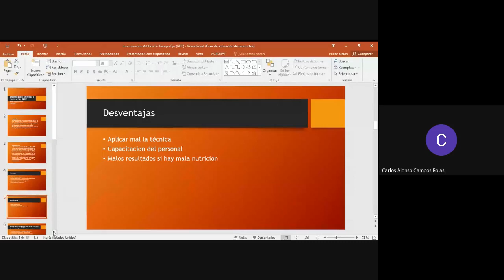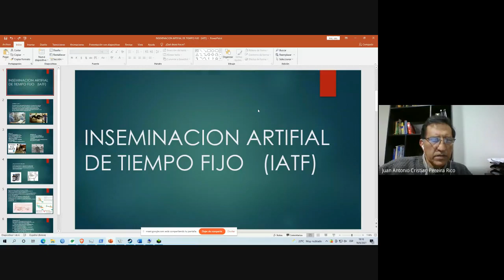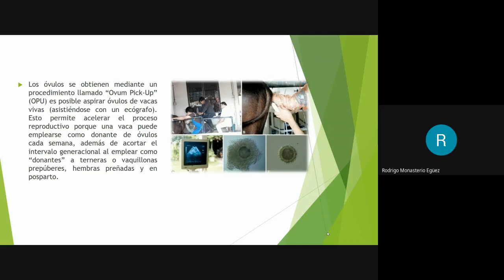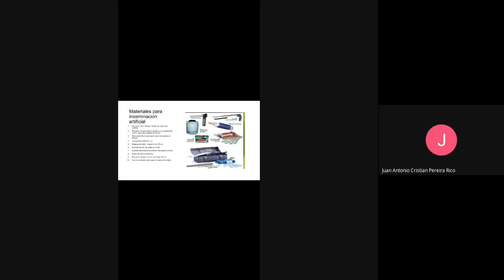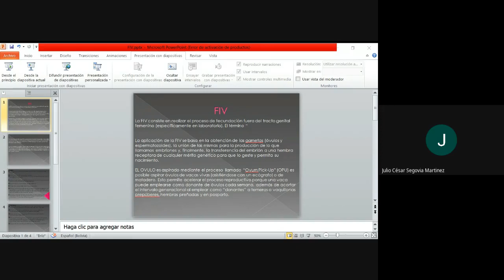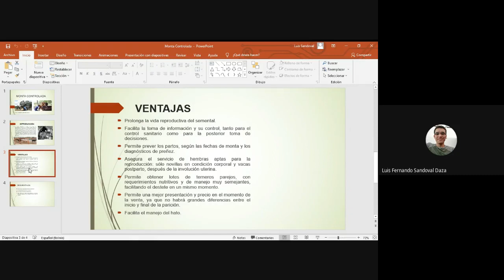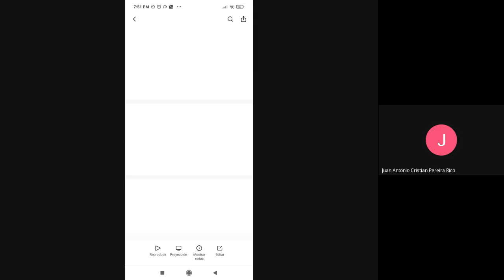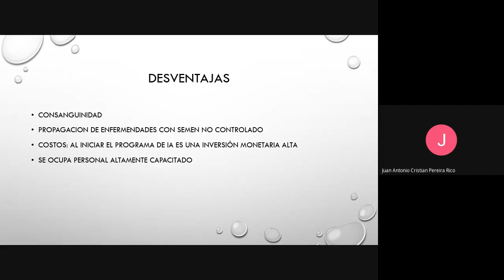clase 16 sanidad miercoles 2021 06 16 at 16 06 GMT 7 EXPOSICION BIOTECNOLOGIA II